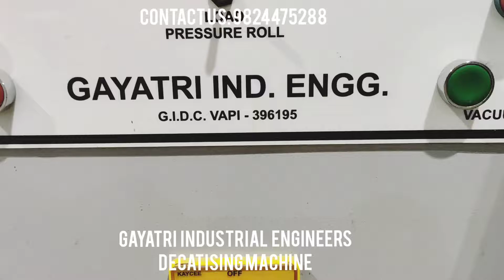Decatising Machine Gayatri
Gayatri Make Decatising Machine.
Leading Manufacturer of Textile Fabric Processing and Finishing Machinery.